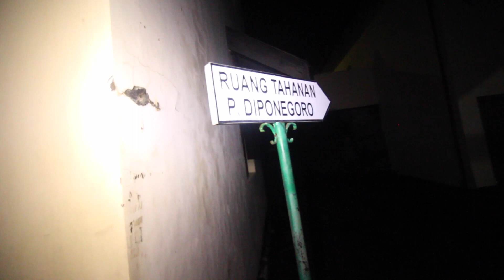AFNS_awesoME_moment117 | Vlog (Haunted MAKASSAR!)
I gotta tell you that you guys love these types of moments. But anyway i have to declare to all of you. That when i do these types of moments. I do get scared and the scariest part is when i go home. Things happen away from site also. But none of them have actually bothered me. But this episode made a different do listen closely with your headphone on these parts :
1. The canal part
2. At the end when the security guard is telling us stories.

Send a letter to :
Adam Khoo Learning Technologies Group
Wisma 46 Kota BNI, 2nd Floor, Suite 2.05,
Jl. Jendral Sudirman Kav. 1 Jakarta 10220M

my Canon
my Canon Lens
my Microphone
my Gorilla pod